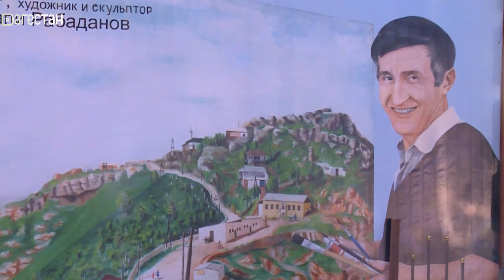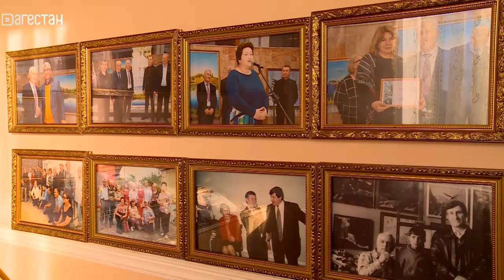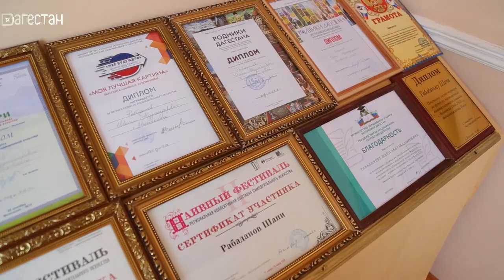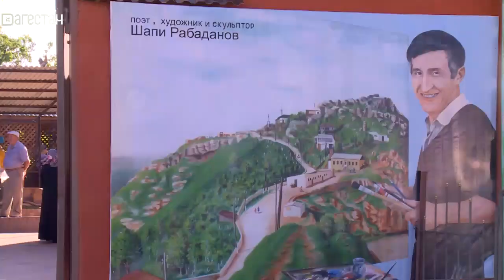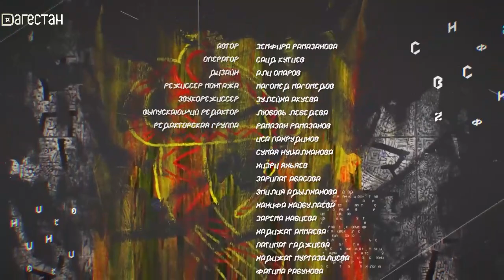Культурный код. Шапи Рабаданов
Когда творчество становится образом жизни. К 70-летию самодеятельного художника, скульптора, и поэта Шапи Рабаданова.